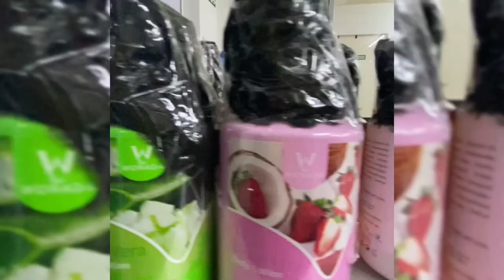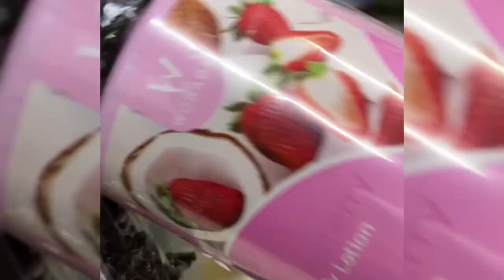At Work: English only challenge, officemates,lunchbreak kulitan , unboxing